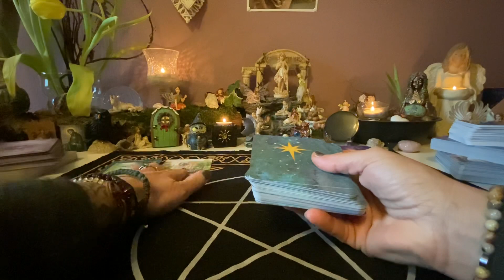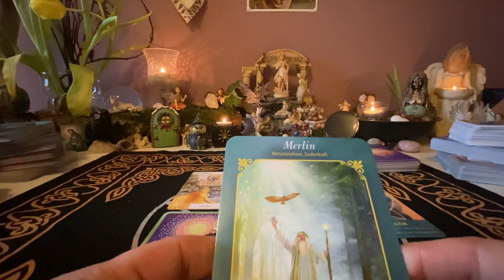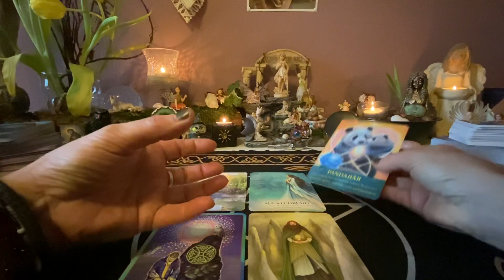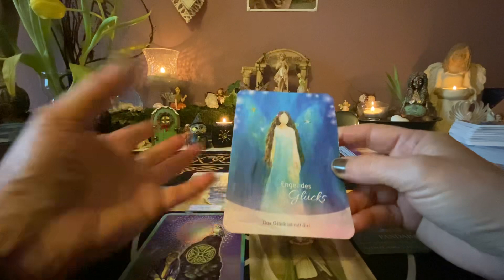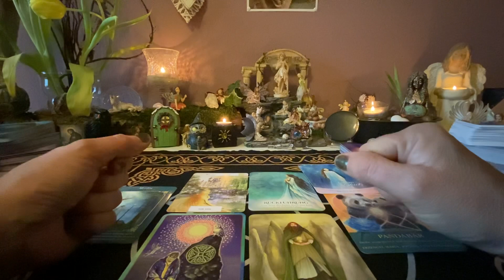Botschaft für den Widder ♈️ Monat Februar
Karten: Merlin Orakel von Jeanne Ruland und Melanine Missing, Spirit & Energy Oracle Cards von Sandra Anne Taylor, Schamanische Seelen Weisheit von Lisa Biritz , Avalons Vermächtnis von Melanine Missing und Anne-Mareike Schultz , Das Engel Tier-Orakel von Diana Cooper, Seelen Engel Orakel von Melanine Missing